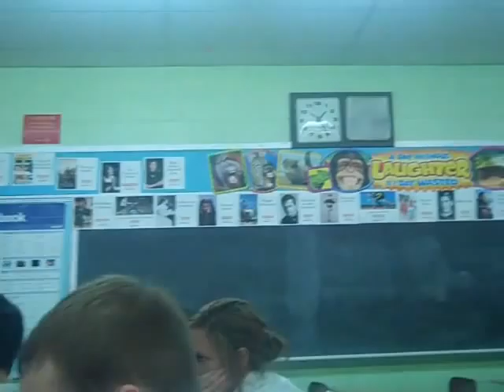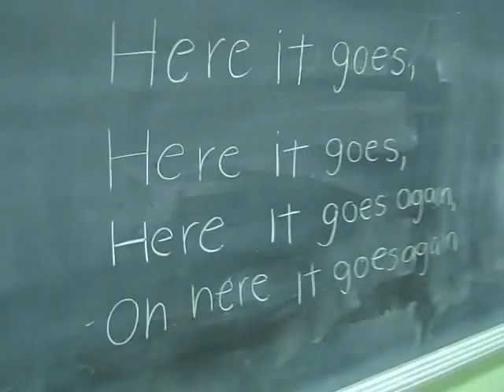Here It Goes Again - Music Video: Archbishop Ryan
A great music done in the media class of Archbishop Ryan, Class of 2012. With choreography, costumes, and sweet music this video is pure awesome! DO NOT OWN MUSIC.